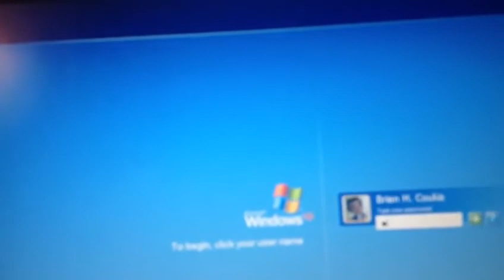Windows XP Logoff and Logon (Reupload)